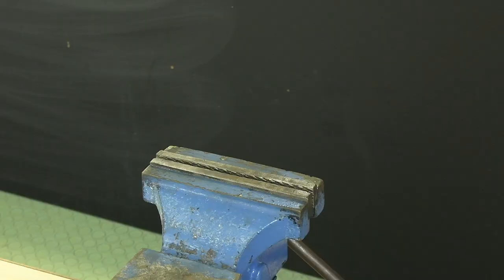Sharpening a Handsaw with Fire. Keep Your Saw Sharp for 5 Years!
How to sharpen a handsaw? How to sharpen a saw for cutting wood? How to harden handsaw steel? How to cut wood properly with a handsaw? The world's best hand saw sharpening method. Hand tools. Carpenter. Wood work. Sharpening. Grinding. How to sharpen a handsaw like a razor?